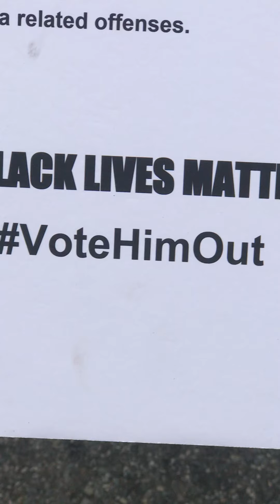50th and first